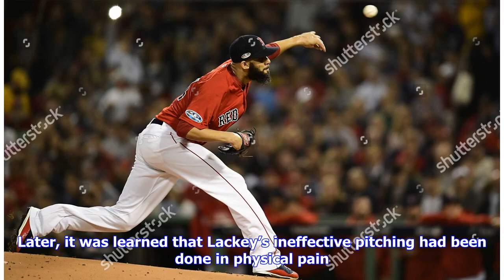A new number and a new image for Boston Red Sox’ David Price (Editorial)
More than a new number greets David Price, whose stature with the Boston Red Sox is testament to how fans are willing to forgive and forget their grudges against even the most unpopular players. Price stirred up some news this month by declaring he would change his uniform number from 24 to 10, then left it to fans and media to figure out why. Number 24 was worn by former Red Sox stars Dwight Evans and Manny Ramirez, but it is still in circulation with no plans to retire it. Some theorists conne...